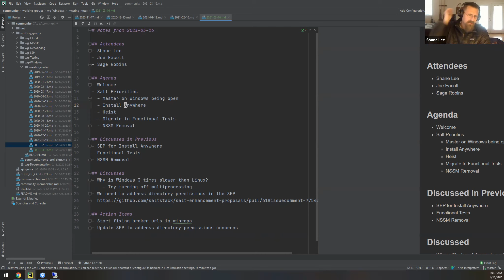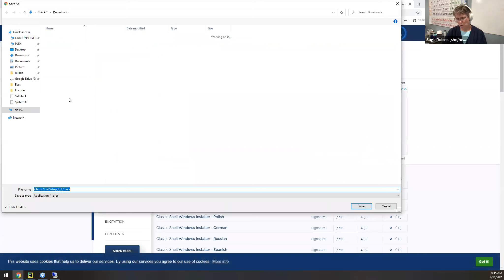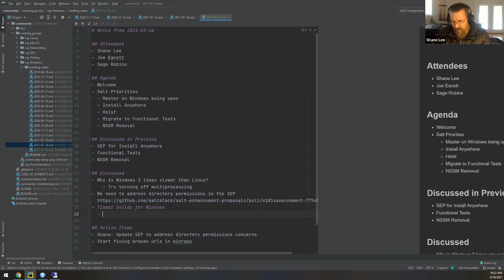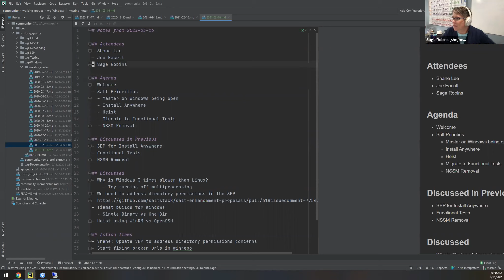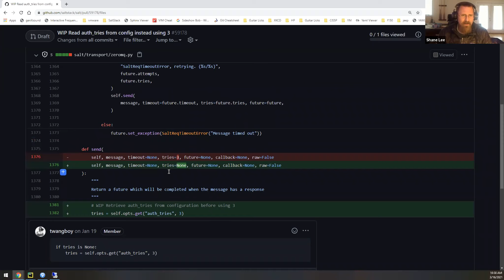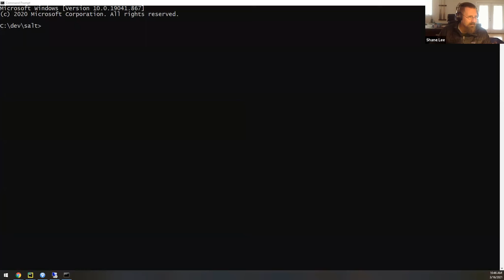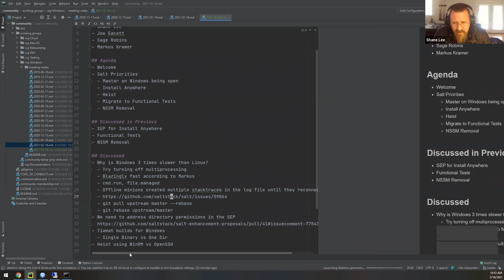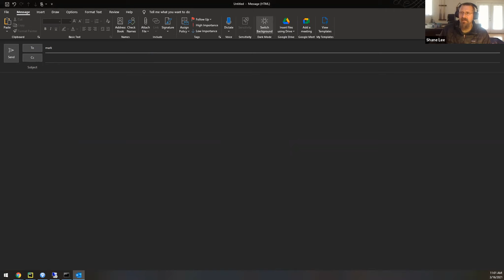Salt Windows Working Group 2021-03-16